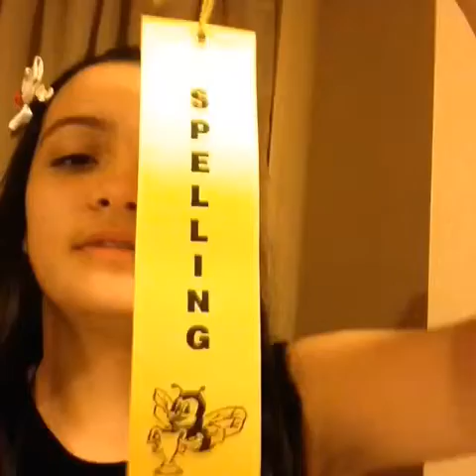Spelling bee vlog!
(I know a picture of Pumpkin Spice Latte is in this) Soooooo yeah. p.s. purple💜💜💜